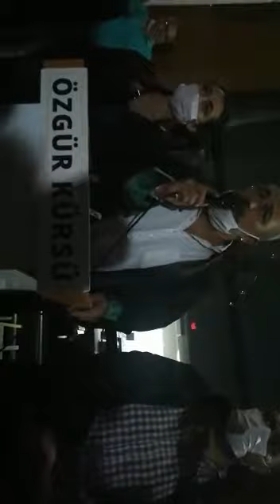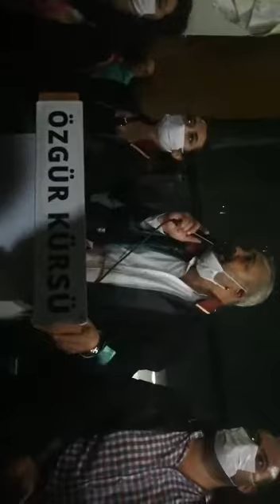İzmir Baro Başkanı Yücel yasa tasarısı geri çekilene kadar eyleme devam edeceklerini açıkladı